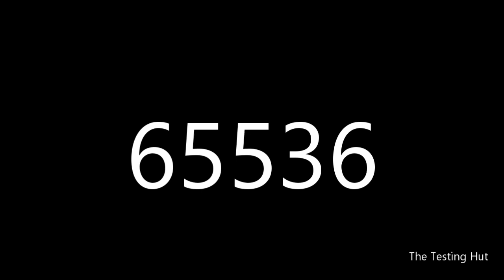Cocomelon's Outro Played a Mind-Boggling Amount of Times... You Won't Believe How Many!